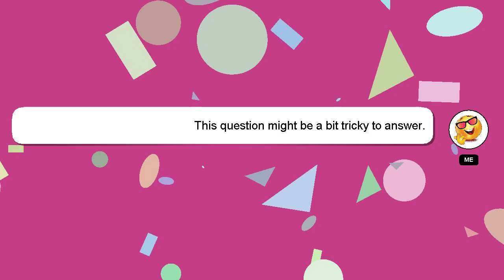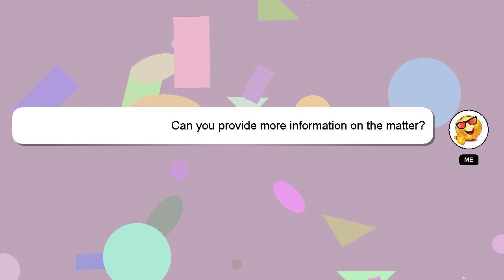How to turn off screen overlay on samsung j5?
A brief presentation of myself, Hi there, I go by the name of Delphi. I am capable of providing answers to your questions. - How to turn off screen overlay on samsung j5?

A 'heart' from me will indicate my appreciation for your answer.

*2 What we are experimenting :*